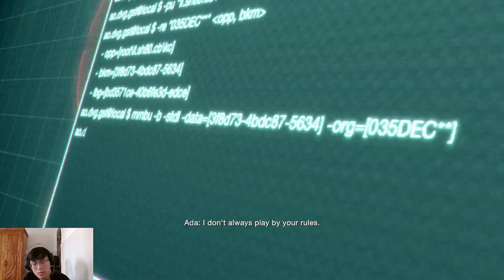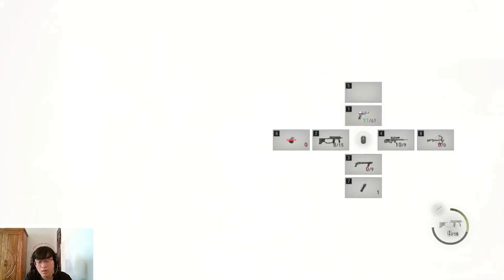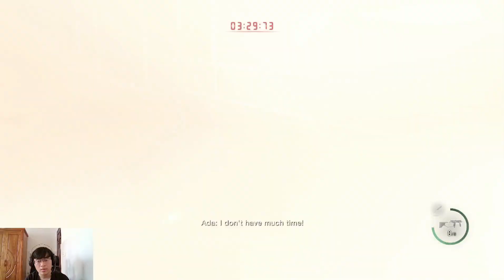RESIDENT EVIL 4 REMAKE - SEPARATE WAYS | PHÁ ĐẢO - 1 ENDING HOÀN HẢO | TẬP CUỐI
Hello mọi người, hôm nay mình sẽ tiếp tục chơi tựa game có tên là Resident Evil 4 - Separate Ways, phần chơi Ada Wong,. Và nếu các bạn yêu thích gmae này thì hãy cùng mình phá đảo nhé.
Thiết bị chơi game: Laptop Acer Nitro 5 Tiger, i5 12th, Ram 32GB, EGPU RTX 2060 Super 8GB Galaxy
QUay màn hình: OBS Studio
Edit: Capcut